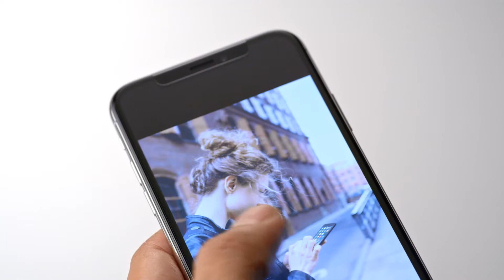SCREENFORCE™ - Protection d'écran appliquée avec précision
Obtenez en quelques minutes une protection d'écran posée avec précision et sans défaut grâce au système de pose SCREENFORCE™ Application System. Breveté, cet appareil de précision offre une assistance professionnelle pour une protection d'écran durable et une clientèle entièrement satisfaite.